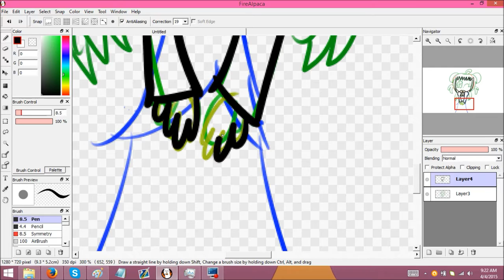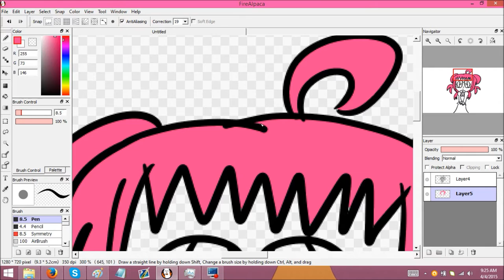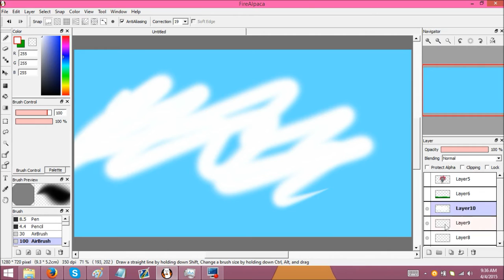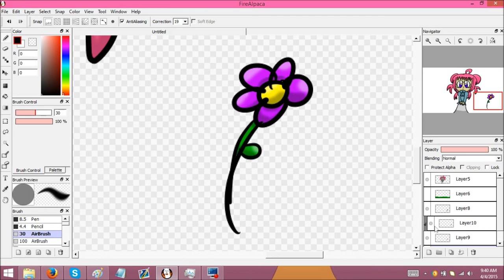SpeedPaint comeback (again?)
I haven't done this in a while so why not. ^^;

Art Program:
FireAlpeca

Somg used

Second Impact -  Masami Okui